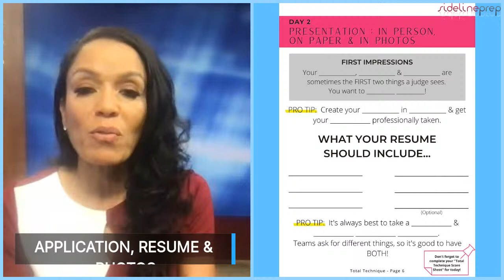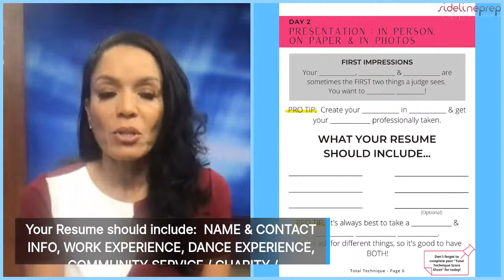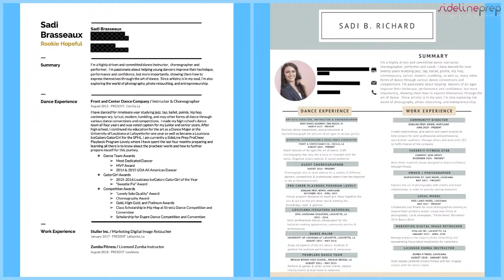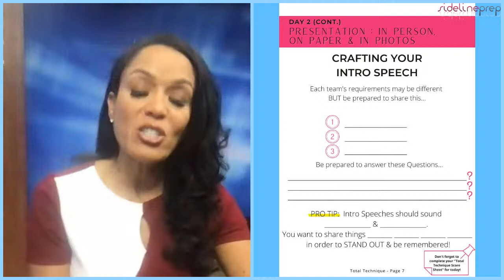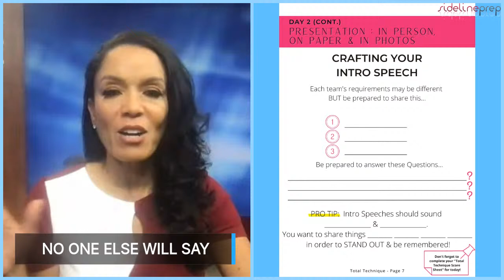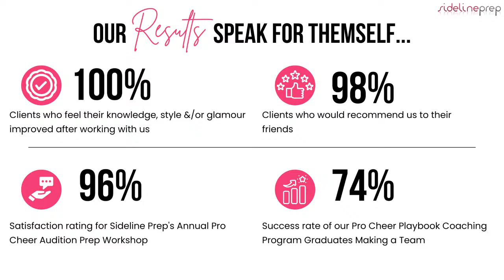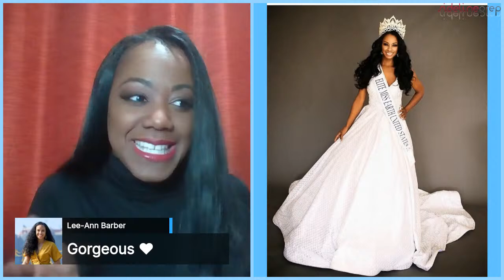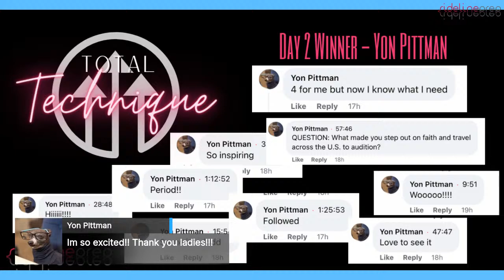TOTAL Technique Challenge - Day 2 : Presentation: In Person, On Paper & In Photos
It's YOUR time! Day 2 of our TOTAL Technique Challenge is all about Presentation: In Person, On Paper & In Photos! Submit your application and Walk into your next interview with confidence by knowing exactly what to expect & how you can make the BEST first impression. Joining us today is Former MASL Cheerleader & Pro Cheer Playbook & ELITE Graduate, Keyace! Join us as we take you on your 5 Days to your Pro Cheer Transformation!